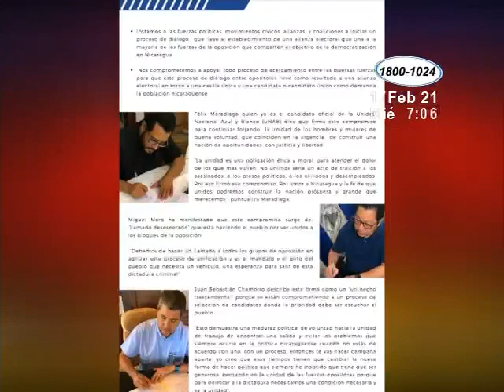Pre candidatos firman acuerdo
Aspirantes a la presidencia de Nicaragua firman un compromiso por nuestro país. El documento fue originado por “Hagamos Democracia” en el que 4 de los pre candidatos a presidencia se comprometieron públicamente a promover la unidad de los bloques opositores.